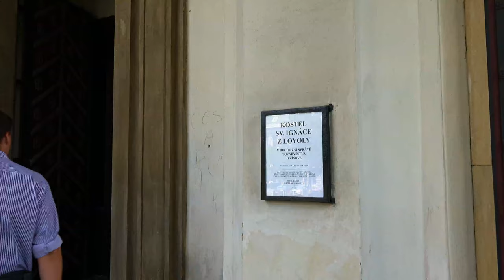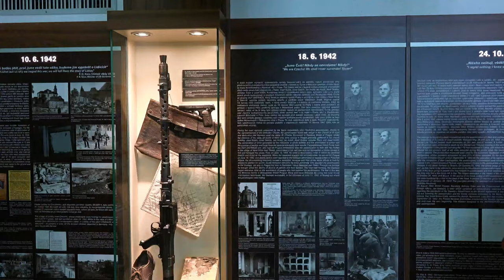Praha Karlovo náměstí, Faustův dům, Novoměstská radnice, Chrám svatých Cyrila a Metoděje, Tančící dů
Prague Square of Palacky, Charles Square, Faust House, New Town Hall, First Prague Defenestration, Statue of Eliska Krasnohorska,  Jirasek Square. Walking through Prague.